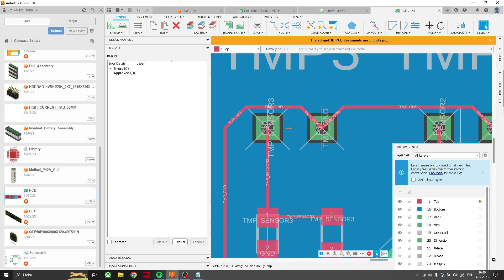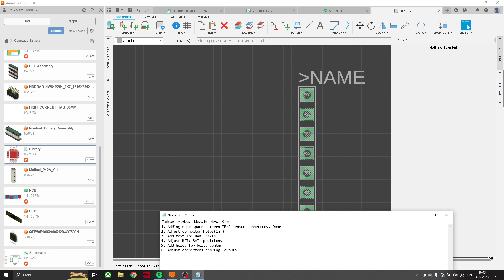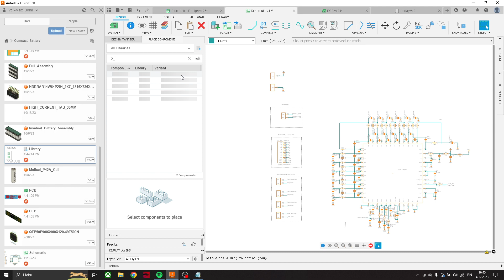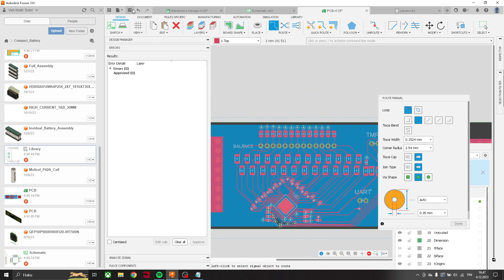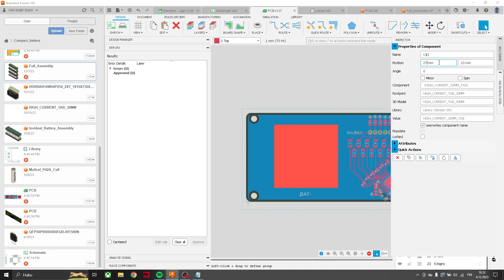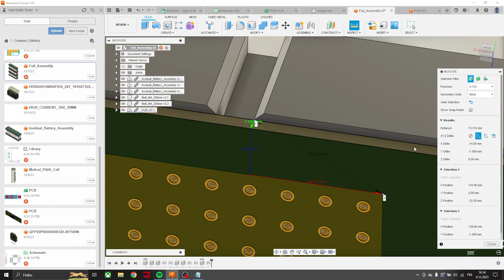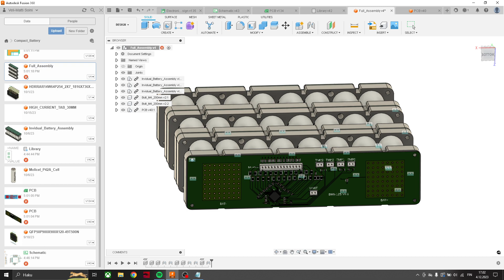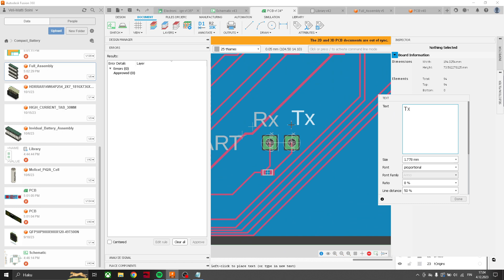Li-ion battery BMS Development V0.2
In this video i change BMS and fix errors that i have found from PCB design.